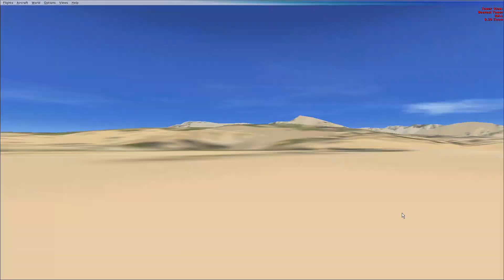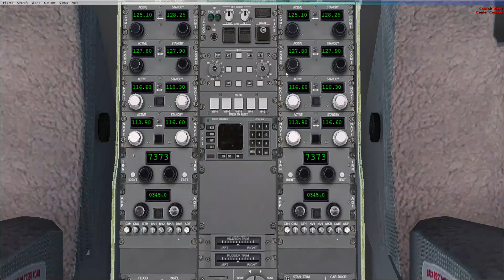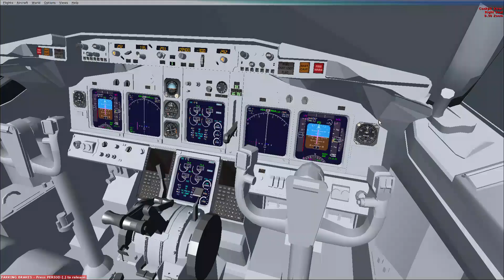MATTSIM 2022- DEC 27 ADDIS to MEKELE PART II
ADDIS ABABA TO MEKELE
HAAB-HMAK